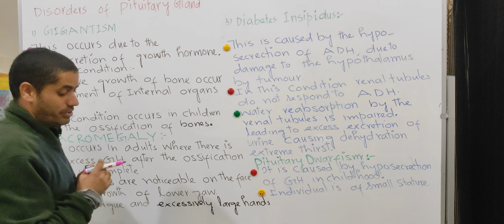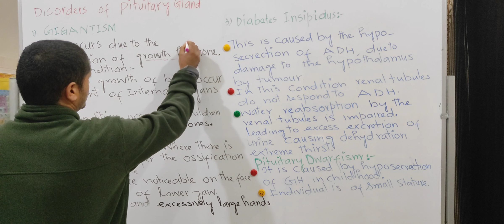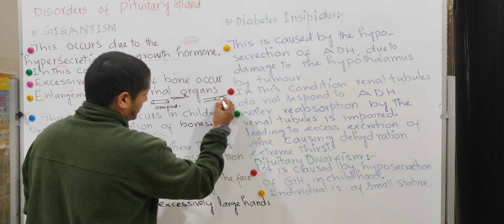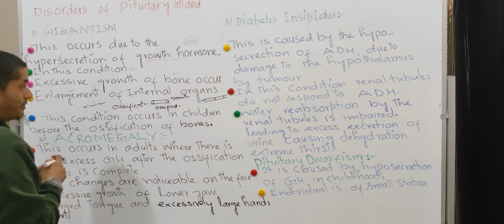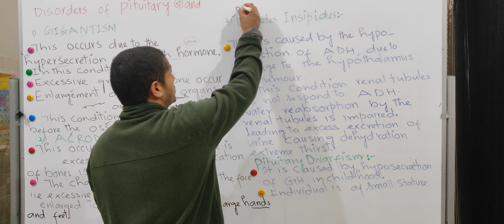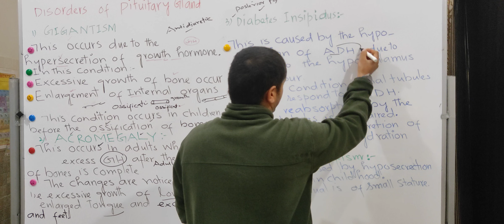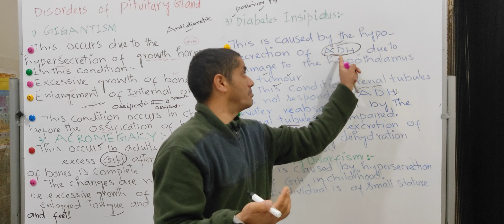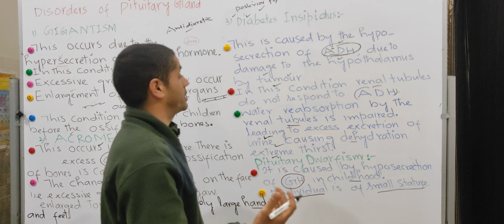Disorders of Pituitary Gland| Class 11th Biology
What is:
Gigantisn
Acromegalay
Diabetes insipidus
Pituitary Dwarfism